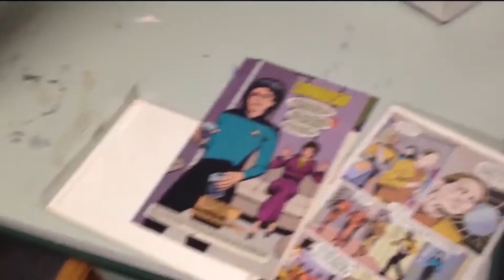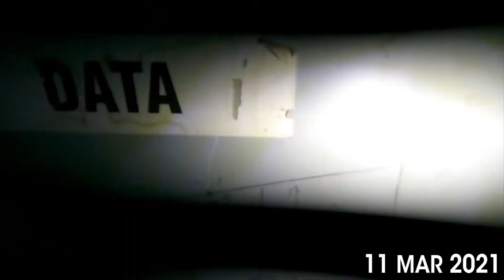PIPE DREAMS - The Backrooms | Official Trailer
Music from Dark Deception

This isn't a real trailer.